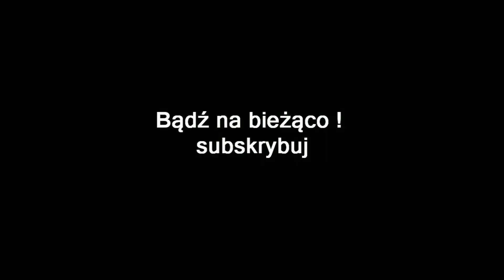DARKSIDERS WARMASTERED EDITION (PC) #7 | BOSS TIAMAT